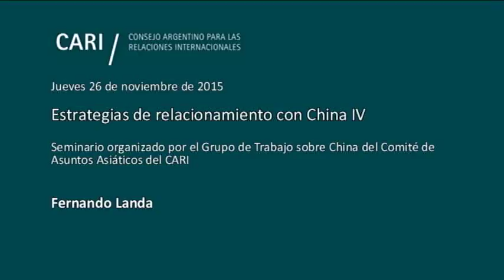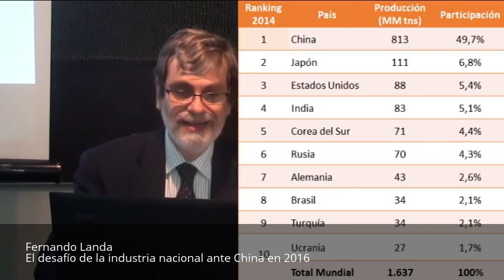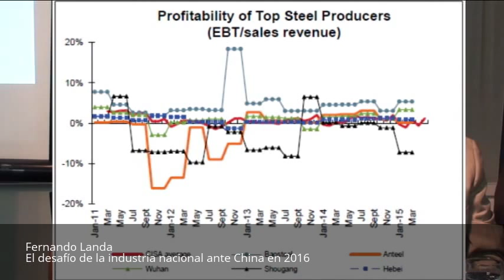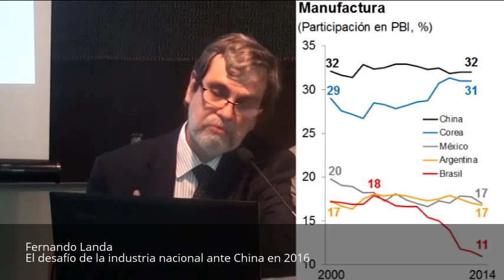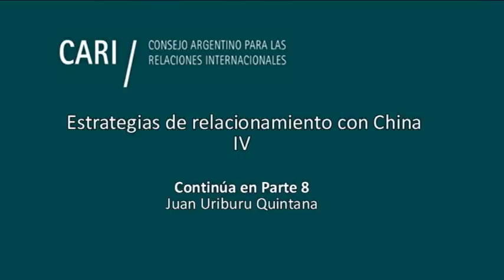El desafío de la industria nacional ante China en 2016 - Fernando Landa PARTE 7